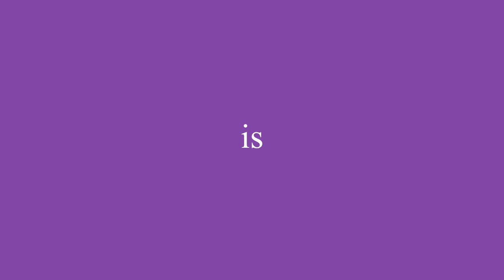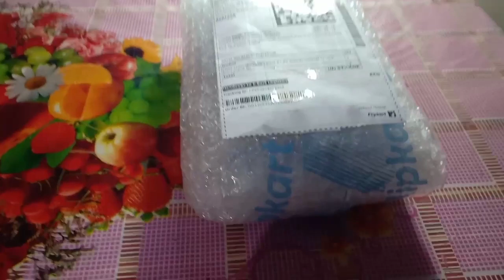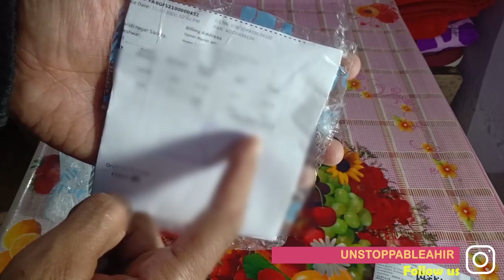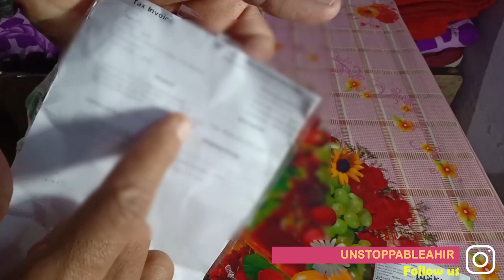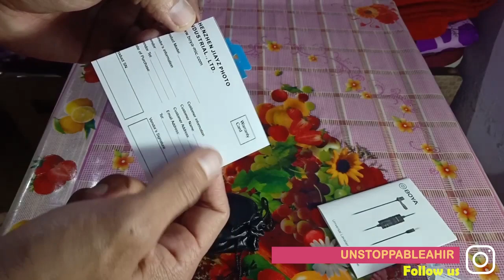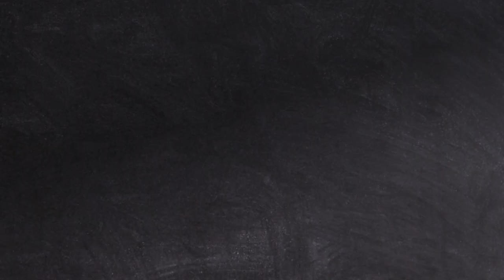Best Budget Mic for Youtubers in 2021 | BOYA BY-M1 PRICE DECREASED | UNBOXING | SETUP | REVIEW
In This Video, I am telling you about Lapel Mic for Youtubers Who want to improve his/her Voice through Lapel Mic which should very Cheap and
Good Performer,If you find then this is the Correct Video for you to know how you can improve your Voice Quality with this BOYA BY-M1 Mic,
In This Video you will see Mic's Unboxing, How to set up? and about its Result/Quality check, So If you want to know all this then Watch the\

Best BOYA BYM1 Mic

Best Budget Asus Vivobook 14 laptop

📍To Promote your Telegram Channels(Increase Members and Views) Let's Join and Check our Cheapest Rate📍

⏮️⏮️⏮️ [Topics Covered] ⏭️⏭️⏭️
1)Which is the Best 7 Cheap Budget Mic for Youtubers in 2021

◼️ Best Budget Laptop
◼️ Best Budget Mic
◼️ 12inch Ring Light with 7feet Tripod stand
◼️ DSLR Tripod
◼️ Mobile Tripod
◼️ Mouse & Keyboard
◼️ Green Layer(Background)

Queries you find:-

1. Best Mic for Youtubers
2. boya mic kaise use kare
3. boya microphone setup pc
4. boya by-m1 sound test
5. boya by-m1 unbxing
6. boya by-m1 review
7. best mic under 1000
8. boya by m1 mic audio test
9. boya by m1 original vs fake
10.boya by m1 review in hindi
11.boya by m1 for video recording in smartphone
12.How to use Boya BY-M1 Mic with Smartphone & DSLR ?
13.best budget mic for youtubers
14. best microphone for youtube
15. best microphone for youtube videos
16. best microphones for youtube videos
17. best microphone for streaming
18. best streaming microphone